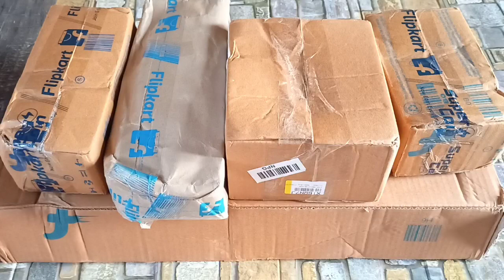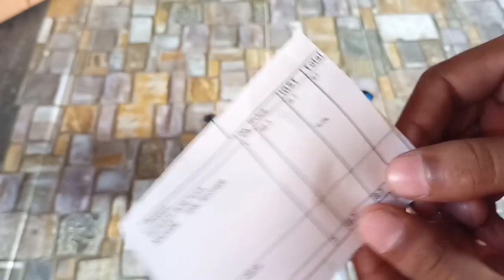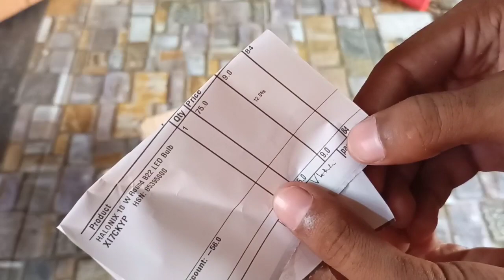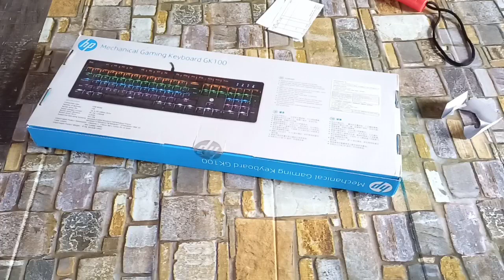Flipkart Loot Unboxing 🔥|| flipkart new shopping trick